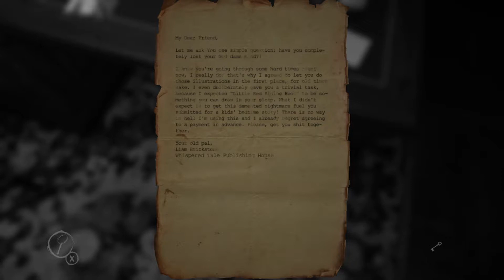Layers of Fear: Hoe Susan